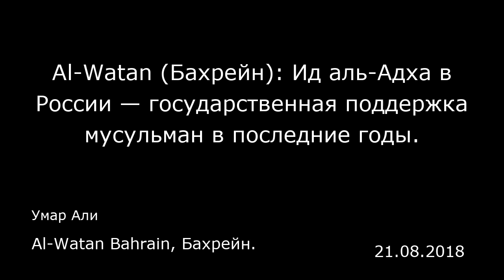Al-Watan (Бахрейн): Ид аль-Адха в России — государственная поддержка мусульман в последние годы.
Al-Watan Bahrain, Бахрейн.
Умар Али
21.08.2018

В 2018 году праздник Ид аль-Адха выпадает на вторник 21 августа. Население России составляет около 150 миллионов человек, среди которых почти 20 миллионов исповедуют ислам. Несмотря на то, что Россия — не исламское государство, мусульмане соблюдают исламские обычаи и ритуалы, а правительство оказывает им поддержку. В последние годы в стране возросла поддержка мусульман на государственном уровне.  В Москве проживает два миллиона мусульман. Ежегодно около 200 тысяч мусульман совершают праздничную молитву на Ид аль-Адха в Соборной мечети в российской столице. Эта мечеть была открыта в сентябре 2015 года. Новое здание мечети было возведено на месте старой мечети, которая была построена в начале XX века.  Остальные мусульмане молятся в других московских мечетях, которых в городе насчитывается около семи. Однако многие верующие вынуждены совершать молитвы на Ид аль-Фитр и Ид аль-Адха на улицах возле мечетей. В Москве запрещено закалывать животных вблизи домов или на улицах. Местные власти выделяют специальные площадки для забоя баранов, которые находятся на фермах и мясокомбинатах в Москве и Московской области. В столице преимущественно проживают мусульмане из исламских республик Северного Кавказа и бывших советских республик Центральной Азии, а также иммигранты из арабских стран.  После молитвы и забоя жертвенных животных, российские мусульмане собираются семьями, чтобы поделиться радостью от Ид аль-Адха и обменяться подарками. Российские мусульмане стремятся сделать этот день осо...